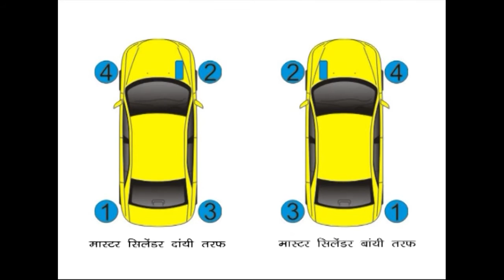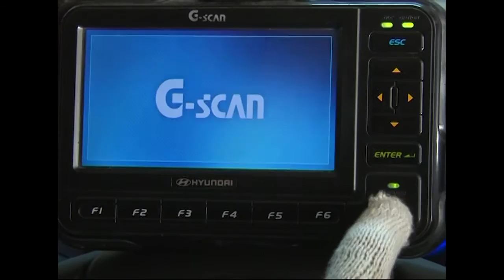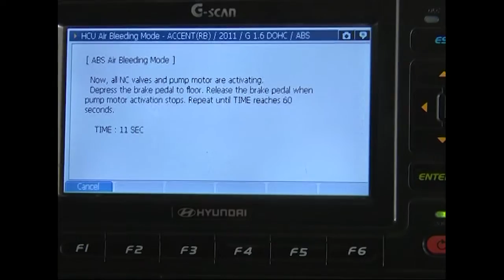Brake fluid Bleeding, Brake bleeding in ABS | Automobile Maintenance and Repair Practice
brake bleeding is the process performed on hydraulic brake system  to remove purged air bubbles.